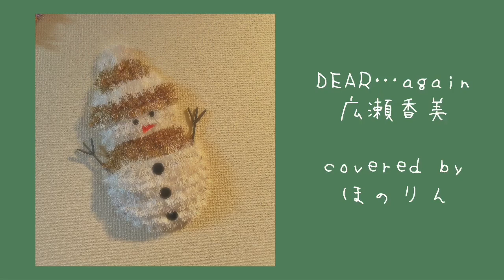DEAR…again/広瀬香美(covered by ほのりん)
元気でやってますか?電話も最近かかって来ないけど
私と同じくらい あなたも毎日に追われてるのでしょう
そうね 中途半端に あなたの声
聞いちゃったりしたら きっと
淋しいなんて 泣いちゃいそうで
迷惑かけたくはないから

ラジオからのクリスマスソング
あなたもどこかで聞いてますか?
あなたの知らない私 確かめたくないですか?
待っているから 待っているから
二人で過ごしたいから

クリスマスまでには 間に合うように
私のもとへ帰って来てね
ずっと遠く すごく遠く 離れているけど
いつも私を感じていてね 泣かせないでね 見つめていてね
遠い遠いこの距離に 心 止まらないでね

平気 あなたなしでも
私はちゃんと暮らしてますなんて
戻って来たら 目と目合ったら
バレちゃう強がり言ったりして

積もり積もったおしゃべりは
ゆっくり雪を解かすように
あなたのあったかい微笑みで 心に春が来るように
早く会いたい あとどれくらい
一人の夜を越えるの

私のもとへ帰ってきてね
プレゼントなんていらない あなたがいればいい
サンタクロースが来るわ 私の街に
私のために 明日のために
世界一の幸福の時を運んでくれる

今すぐにも 愛するあなたの胸の中へ

LINE@
line://ti/p/@ugp1373i